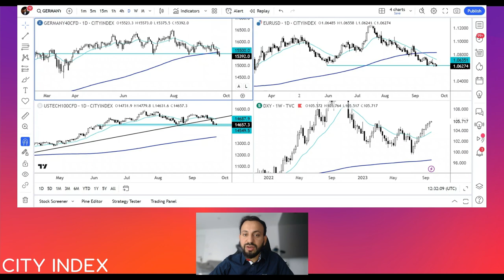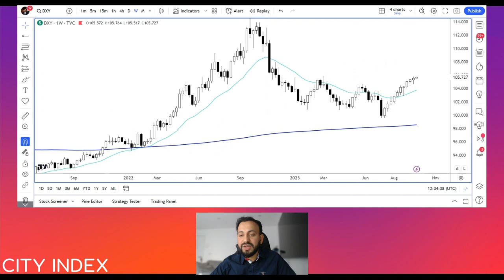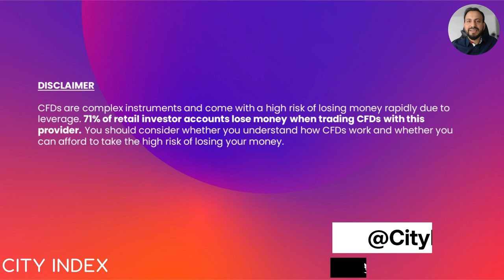DAX analysis: Stocks lower after Friday’s breather as bond yields rise again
European stocks and US index futures resumed lower in the first half of Monday’s session after Friday’s short-covering bounce. Though the markets managed to stage a mild bounce off their earlier lows, the lack of any important data or central bank speech today means there won’t be any fundamental triggers to cheer investors up. Consequently, we are expecting to see further bearish price action once US investors enter the fray later on.